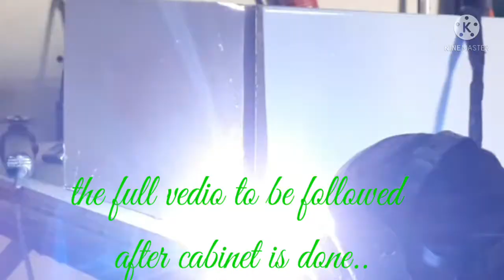welding 0.8mm stainless steel bottom of wall cabinet